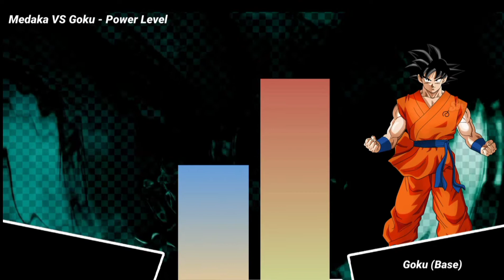#1 Medaka vs Goku - PL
my first time making videos the next ones should be better.